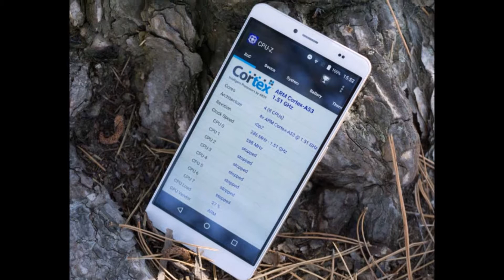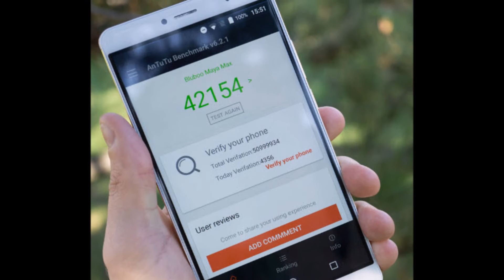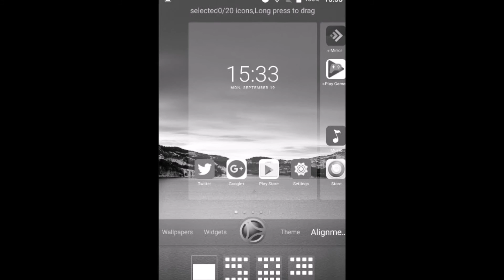Bluboo Maya Max Review